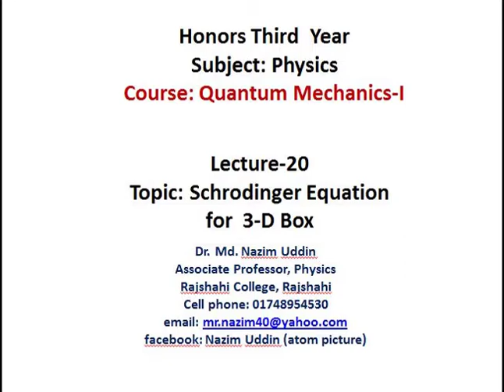On-line lecture 20- QM 3rd Year Hon's Physics by Dr. Nazim Uddin, Dept. of Physics, Rajshahi College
Topic:  Schrodinger Equation for  3 D Box